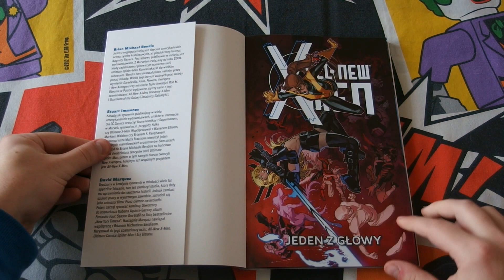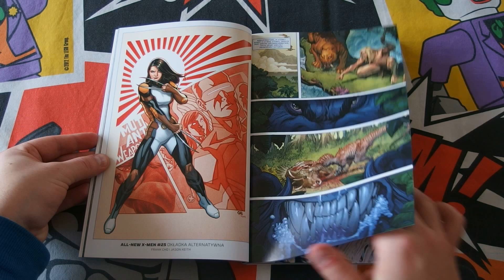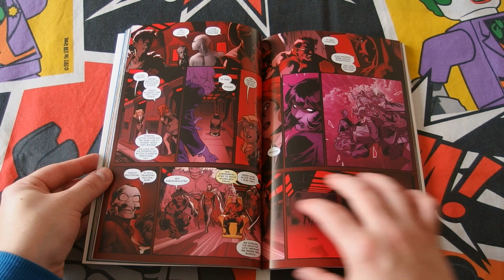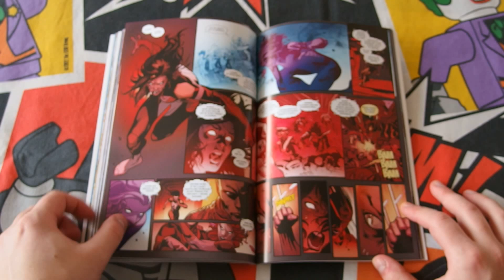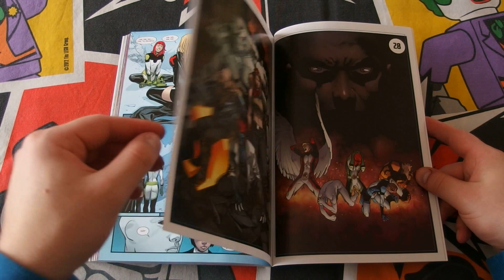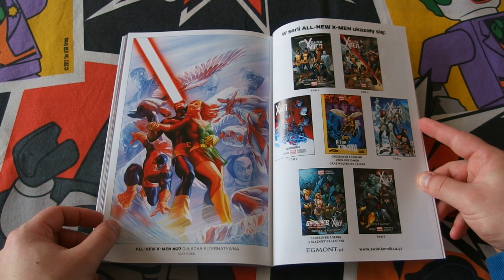Marvel Now: All New X-Men tom 5: Jeden z głowy